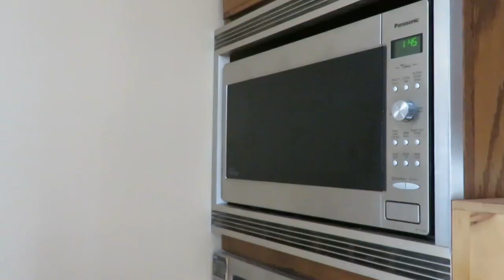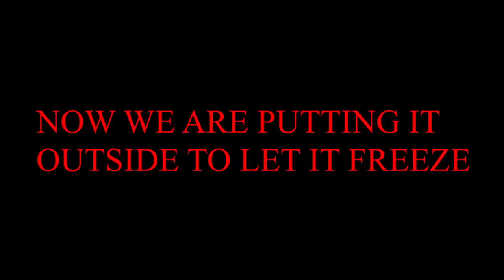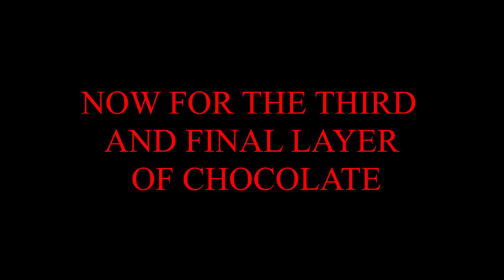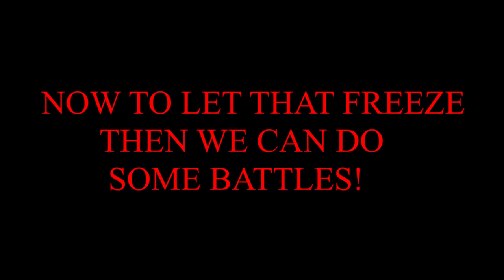Beyblade Battling in a CHOCOLATE Beyblade Stadium!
We had the cool idea to make a stadium out of chocolate! We used a metal bowl for the mold and then we painted the melted chocolate. Then we let the chocolate freeze and harden. We accidently dropped it on the stairs and the stadium came right out of the mold. Then we battled in it!